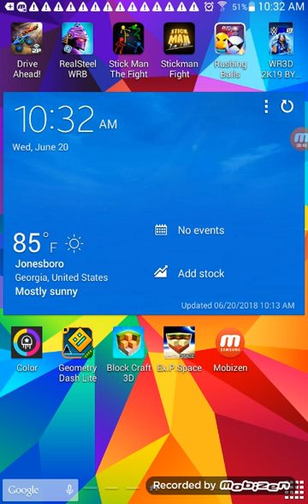2018 Money in the Bank results and pranks